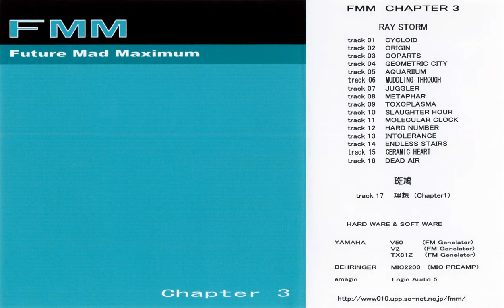FMM Chapter 3 RAY STORM & Ikaruga 13 — Intolerance — Future Mad Maximum (Yamaha FM)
FMM Chapter 3 - Ray Storm & Ikaruga is an FM arragement of the Ray Storm OST by an old, obscure doujinshi circle (seems to just have been one guy), Future Mad Maximum, way back in the early 2000's. He focused on rendering game soundtracks with FM synthesizers. The albums are pretty obscure, so I thought I'd upload them here for a bit of exposure. According to the liner notes, the following hardware and software was used.

Yamaha:
V50 (FM Generator)
V2 (FM Generatr)
TX81Z (FM Generator)

Behringer:
MIC2200 (Mic preamp)
MDX2300 (composer)

emagic:
Logic Audio 5

Description:
ＦＭＭとは？

ＦＭＭとは「 FUTRUE MAD MAXIMUM 」の略である。もちろん、ＦＭ音源の意味も含まれている。
主に、ＦＭ音源を使用していないゲームミュージックをＦＭ音源で再現することと、ＦＭ音源
などを使用してゲームミュージック的な音楽やその他の楽曲を創ることを目的とする。
また、音が良くないと曲もあまり良いとされない、近年のゲームミュージックに対する問題提起
でもある。「未来」「キチガイ」「最大」の名に負けないように、いかれた活動をする予定。

MAIN　COMPOSE　&　ARRANGE
LOGLOOP-ｺﾊﾞﾔｼ

Related URLs that might help track down the composer (still active, it seems):